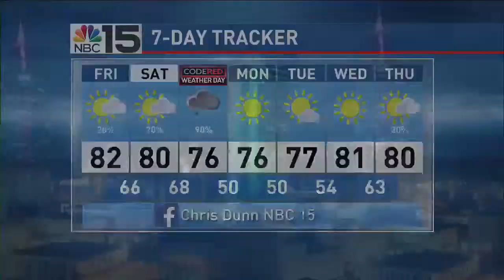Investigators: Semmes widow swindled by Wilmer weasel- NBC 15 WPMI